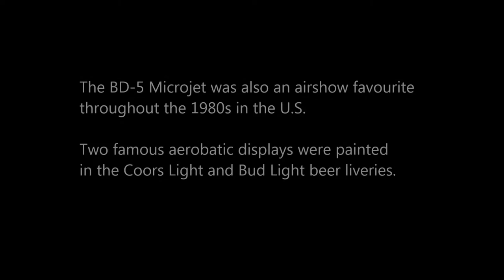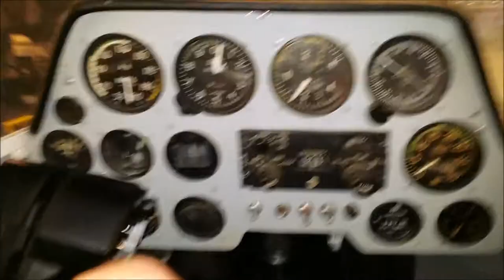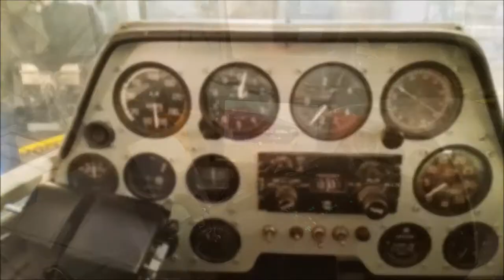BD-5 VR Sim - first test flight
Testing the BD-5 sim setup at the RAAFA Aviation Heritage Museum in Perth, Australia.